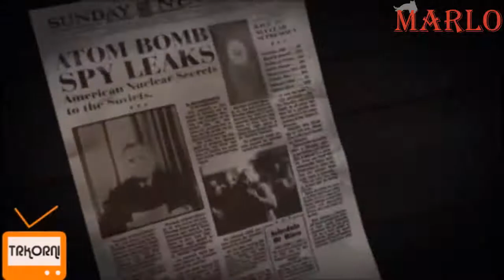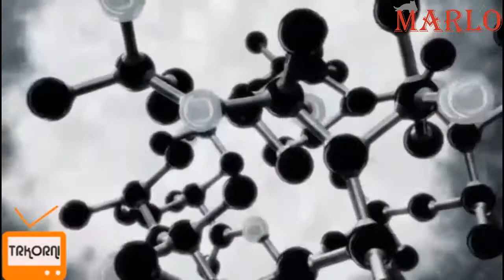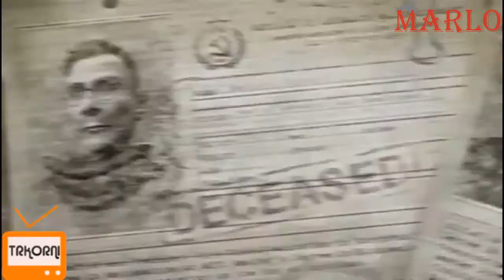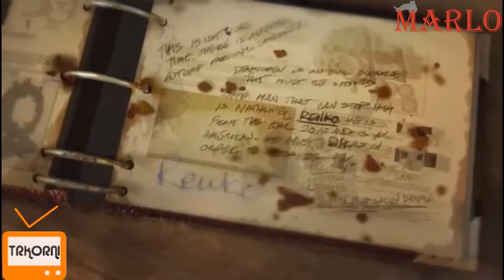Marlo ile Singularity Oynuyoruz | Bölüm #1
bugün sizler için Singularity oyununu çözmeye ve oynamaya çalıştım. Singularity oyunu için değerlendirmem açıklama kısmındadır. Singularity oyunu hakkında yorum yapın, diğer kullanıcılara oyun hakkında düşüncelerinizi paylaşın.

I tried to solve and play Singularity for you today. My assessment of Singularity game is in the description section. Comment on Singularity game, share your thoughts about the game to other users.